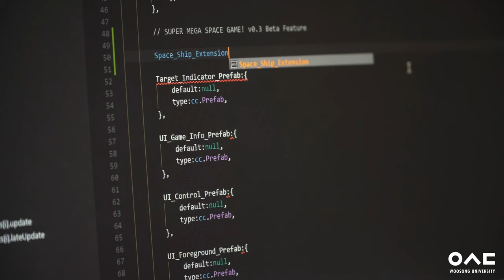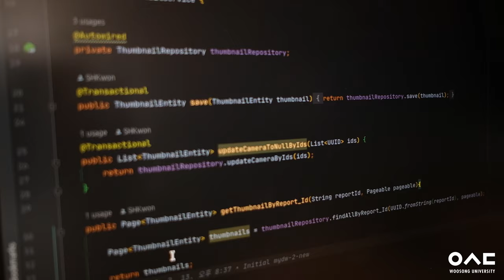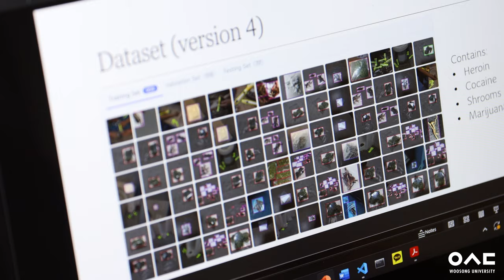AI and Big Data Degree Program | Endicott College | Woosong University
This video highlights the Artificial Intelligence (AI) and Big Data bachelor’s program at Endicott College, Woosong University, and how to turn your passion for these cutting-edge technologies into a career.

This program offers a unique blend of theoretical and practical training in AI and Big Data, equipping students with the skills and knowledge to succeed in this rapidly growing field.

Listen to our professors and students to get an inside look at the curriculum and real-world projects that prepare students for fulfilling technology careers.